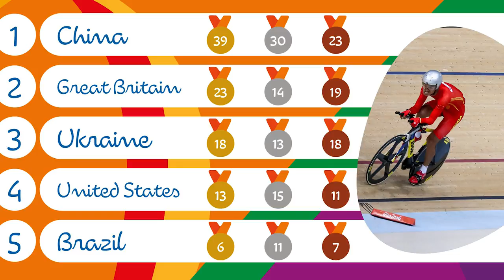Rio 2016 Paralympic Games Day 4 Highlights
The Rio2016 Paralympic Games are being held from 7-18 September 2016. Around 4,350 athletes from more than 160 countries will travel to Rio to compete in 528 medal events in 22 different sports.

Or add us on Snapchat: @paralympics